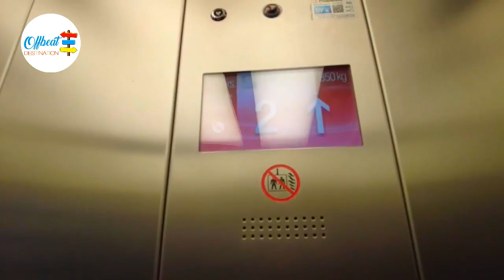Unseen Marburg - Germany 🇩🇪 | A Walking Tour of Hidden Spots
Marburg / Germany is a town north in the state of Hesse of Frankfurt. Marburg is famous for the Philipps University, founded in 1527 and its old town with half-timbered houses.

On this walk we start at market fountain (Marktbrunnen) right on the market square. We explore the narrow streets of Marburg and walk all around the Altstadt. On our way we see some sights like churches and even pass some sculptures of the "Grimm-Dich-Pfad".

Later on this evening stroll around the town we even get down from the upper part just to return to where we started our walking tour.
offbeatdestination
europe
travel
walk
walking
videowalk
4k
uhd
city
street
life
offbeat
streetwalk
walking tour
virtual tour
world travel
walking trip
ultra hd
4k resolution
marburg
germany
hesse
hessen
timbered houses
marburg germany
marburg germany 4k
germany marburg
marburg city
germany 4k
marburg an der lahn
marburg 4k
marburg dom
germany walking tour
germany walk
marburg germany castle
marburg altstadt
marburg walking tour
marburg castle
marburg germany vlog
marburg walk
marburg vlog
marburg 4k uhd
marburg germany walking tour
marburg old town
4k walk
4k walking
altstadt
germany city
kaufbeuren
germany travel